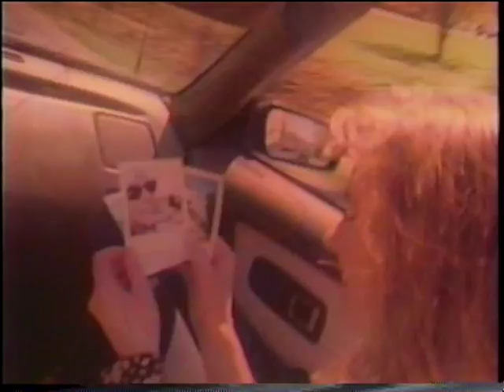Stephanie Beaumont - Love and Dreams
Love And Dreams is the title track from Stephanie Beaumont's debut CD - produced by Randall Prescott & Stewart Harris.  Love And Dreams written by Stewart Harris & Chapin Hartford.  The video was shot on location in Nashville TN & Clayton Lake, ON.